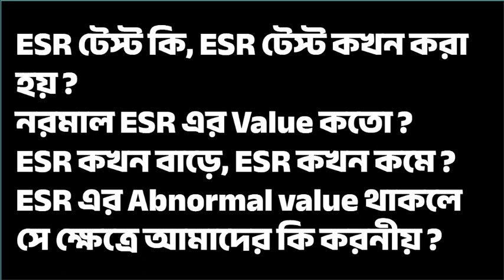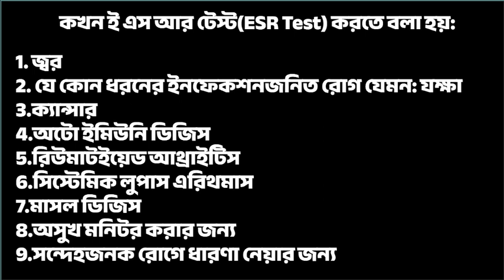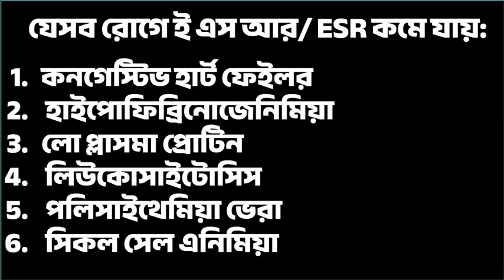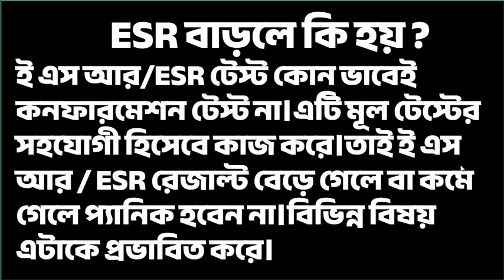ESR বাড়লে কি হয় esr kom thakle ki hoy esr blood test bere gele ki hoy pathology bangla tutorial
সব সময় চিকিৎসকের পরামর্শ নিয়ে ওষুধ সেবন করা জরুরি। ওষুধ খাওয়ার পরে কোনও টক খাবেন না। অ্যালোপাথি কিংবা আয়ুর্বেদিক ওষুধের সঙ্গে হোমিওপ্যাথিক ওষুধ রাখবেন না। একসঙ্গে বিভিন্ন ওষুধ খাবেন না । অন্য কোনও রোগীর ওষুধ নিজে খাবেন না। যেখানে ওষুধটা রাখবেন, সে খানে যেন কোনও ভাবেই সরাসরি রোদ না পড়ে । ওষুধের শিশির ঢাকনা কখনওই খোলা রাখবেন না। গর্ভাবস্থায় ওষুধ সেবনের আগে অবশ্যই চিকিৎসকের পরামর্শ নিন। হোমিওপ্যাথিক ওষুধ যতদিন খাবেন ততদিন কোনও রকম নেশা করবেন না।

pathology bangla class
Homeopathy
what is homeopathy
health care
how does homeopathy work
homeopathy treatment
homeopathic medicine
homeopathic remedies
health tips in bangla
healthy heart
healthy lifestyle
Rabin Barmon
robin bormon
Dr Rabin Bormon
Dr robin bormon
হোমিওপ্যাথি হোমিওপ্যাথিক homeopathic homoeopathy Shifakhana Health
হোমিওপ্যাথি চিকিৎসা
হোমিওপ্যাথি ঔষধ
হোমিওপ্যাথি ডাক্তার
হোমিওপ্যাথি বাংলা
Homoeopathy
 esr blood test bangla
homeopathy treatment
homeopathic medicine
homeopathic remedies
homeopathic doctor nearest me
Homeopathic doctor sylhet
Homeo doctor sylhet
Sylhet homeo doctor
Sylhet homeopathic doctor
classical homeopath h al bannah
pathology bangla lecture
pathology
pathology meaning
homeopathy bangla
pathology meaning
homeo medicine
best homeopathic doctor near me
boericke materia medica
homeopathic remedy for ganglion cyst
arnica homeopathic
thuja homeopathic medicine
sepia homeopathy
homeopathic treatment
homeopathic medicine for hair fall
homeopathic clinic
homeopathic materia medica
thuja homeopathy
lachesis homeopathy
homeopathic medicine for weak digestive system
homeopathy medicine for constipation
arnica homeopathic medicine
phosphorus homeopathy
best homeopathic medicine for hair regrowth
silicea homeopathic medicine
sulphur homeopathic medicine
calendula homeopathy
silicea homeopathy
natural health tips
homeopathy
homeopathic medicine
materia medica
homeopathic doctor near me
homeopathic medicine near me
homeopathy clinic near me
homeopathy near me
homeopathic doctor
homeopathic medicine online
homeopathic medicine list
homeopathic medical near me